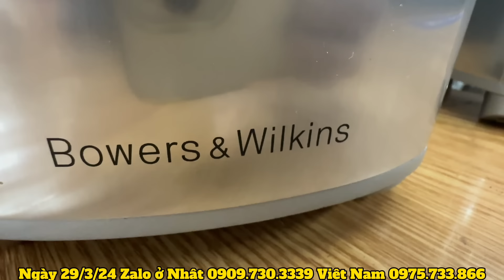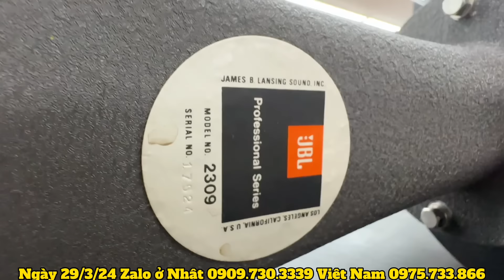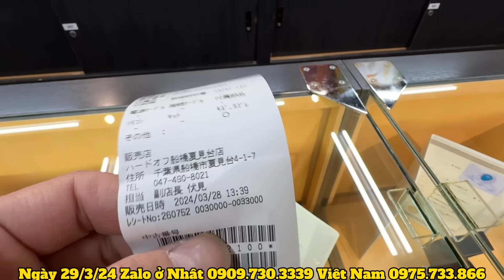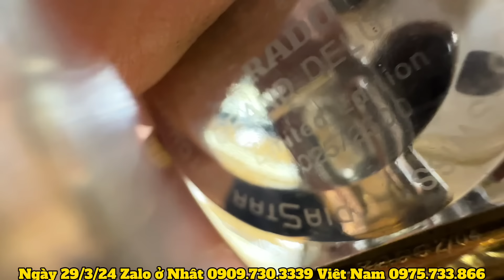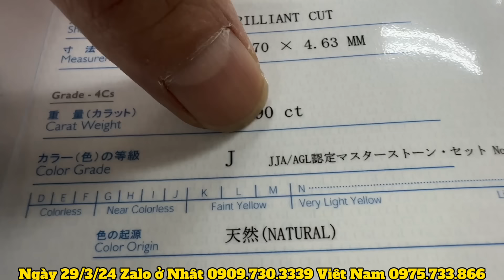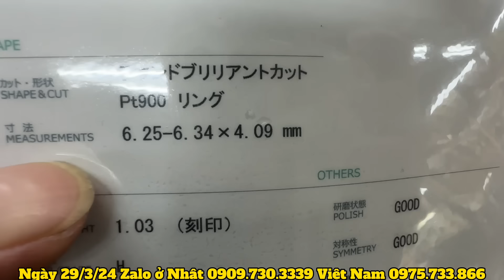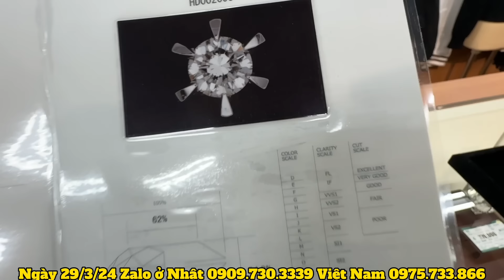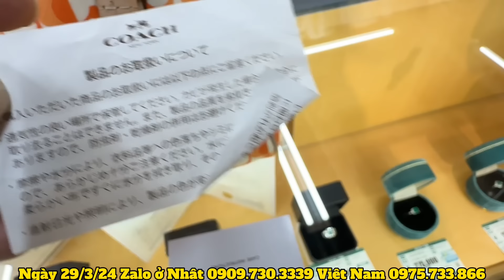ngày 29 tháng 3, 2024 siêu thị loa ở Nhật bản- Rolex- nhẫn kim cương- túi xách Louis Vuitton